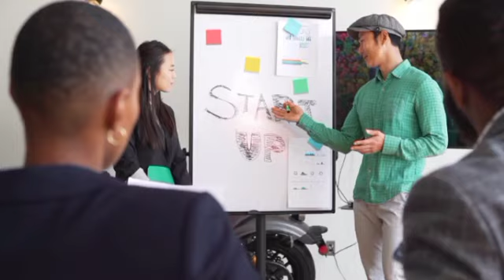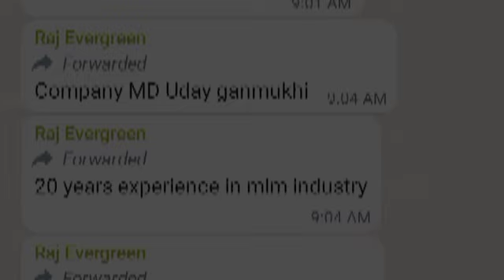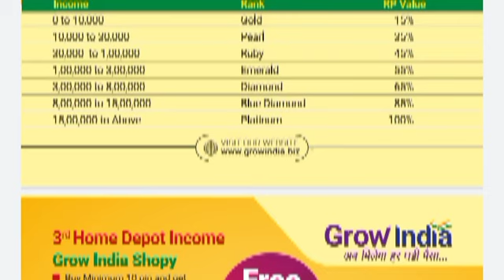Grow India Kya Hai | Grow India Business Plan In Hindi | First Time 50% Binary Plan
छोटा पैकज बड़ा धमाका Grow India Business Plan | 800 ₹ ज्वाइन मे 50% बाइनरी 400₹ | Grow India Business

Hy Freand This Vidio Uploded In New Launch Mlm Plan In Grow India Business.

This Vidio Topic-
1. Grow India Business Plan
2. Grow India New Plan Launch
3. Grow India Kya Hai
4. Grow India Kese Join Kare
5. Grow India 50% बाइनरी प्लान

Grow India Kya Hai
Grow India New Mlm Plan
Grow India sirf 800 lagaye aur 400 Rs Paye
Grow India Business plan Hindi